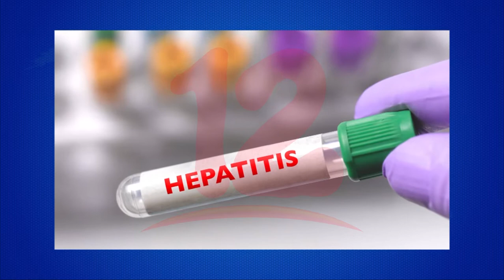Médico recomienda a la población no alarmarse ante casos de hepatitis desconocida reportados por OPS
Noticias12Nicaragua Doctor Alejandro Lagos dio a conocer que se deberían de crear campañas de información y de prevención sobre la hepatitis, también recomendó algunas medidas que deben tomar los padres de familias con sus hijos que van a los colegios y uno de ellos es seguir usando la mascarilla y sobre todo no alarmarse.